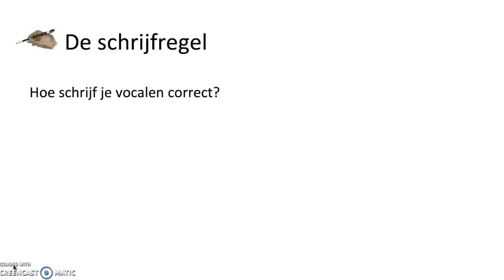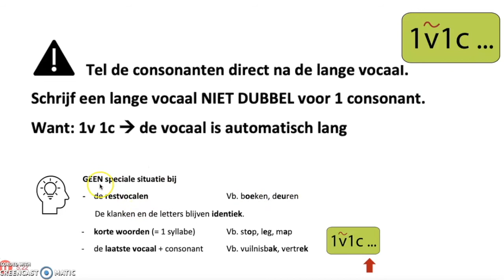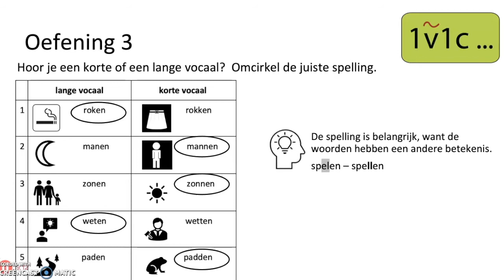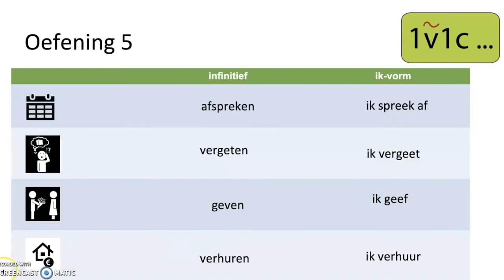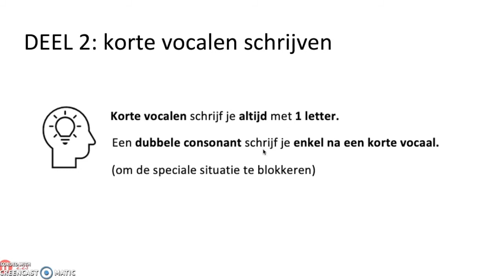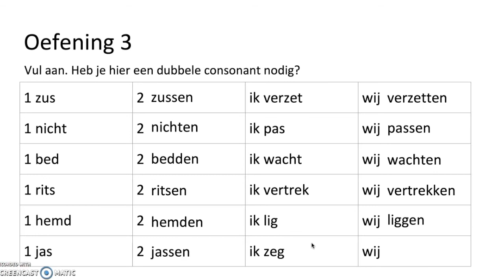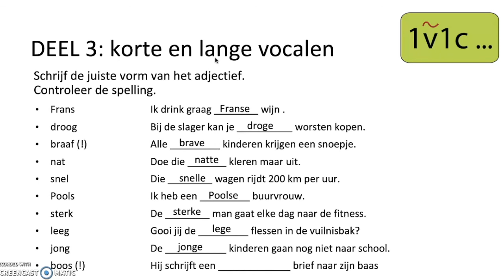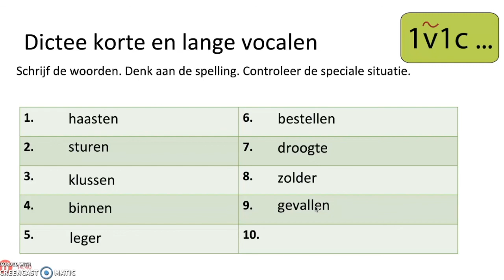De lees en schrijfregel in 1 2 deel 2 de schrijfregel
naar de methode 'Dubbel' van Jehanne Van Boxstael